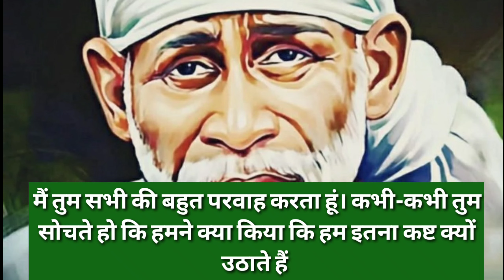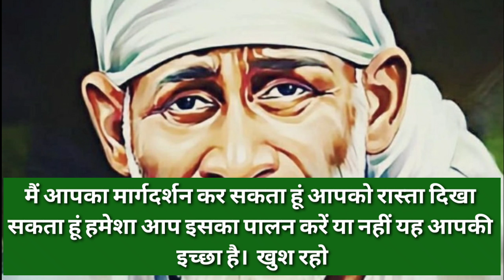aaj ka shirdi sai baba sandesh 16/6/23🌺 आज का शिरडी साईं बाबा संदेश 🌺 sai sandesh